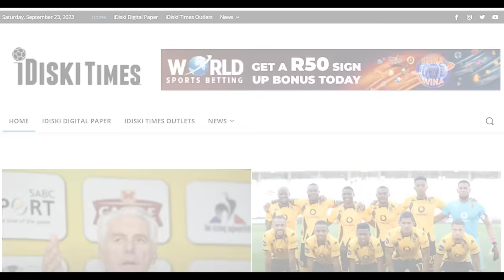Molefi Ntseki Gone, Cavin Johnson In : Junior Khanye Reaction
Molefi Ntseki Fired As Kaizer Chiefs Coach